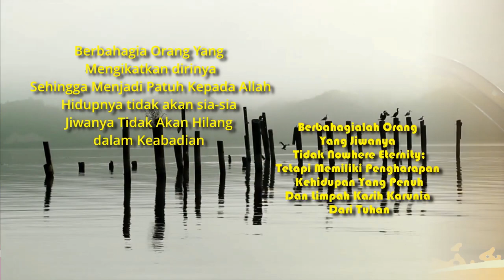"Pemulihan" Yesaya 30 : 18 - 20 Agust 2022 - Pdt Lilis F. Tambunan STh MM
𝐀𝐲𝐚𝐭 𝐑𝐞𝐧𝐮𝐧𝐠𝐚𝐧, Yesaya ( 30 : 18 )  Sebab itu TUHAN menanti-nantikan saatnya hendak menunjukkan kasih-Nya kepada kamu; sebab itu Ia bangkit hendak menyayangi kamu. Sebab TUHAN adalah Allah yang adil; berbahagialah semua orang yang menanti-nantikan Dia!

𝕿𝖔𝖕𝖎𝖐 𝕽𝖊𝖓𝖚𝖓𝖌𝖆𝖓 / 𝕾𝖆𝖆𝖙 𝕿𝖊𝖉𝖚𝖍, Pdt Lilis F. Br Tambunan STh MM

Pembawa Renungan / Saat Teduh, "Pemulihan" Yesaya 30 : 18

Ayat Topik Renungan - Lentera

DI KELOLA TIM IT
Mail :

Ruang Editor:
Tuns Hts - Shandy M.S - Joan S
Jerry S. Thika Z. Barita S. Joel S

(Andrew - Shanly - Andy)

2012 (M.H)